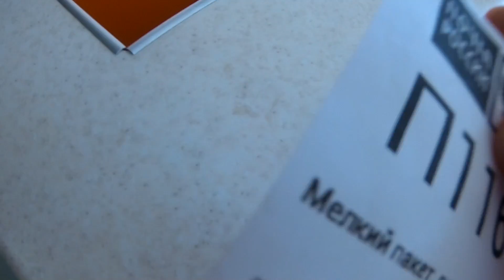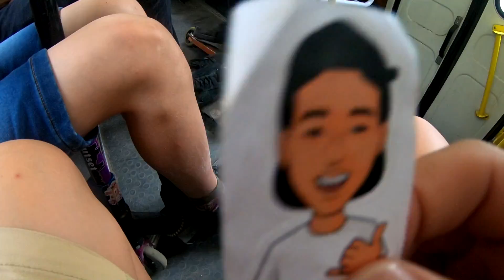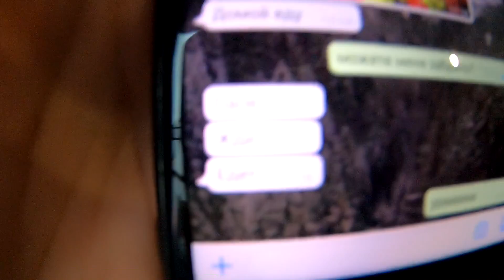УГАРЧИК В СТРИТУ// посылка с OUTSET// ПУЛ В НСК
всем пока
всем трюкав